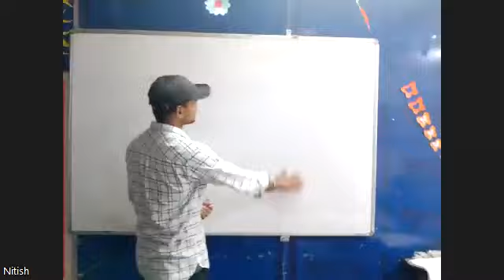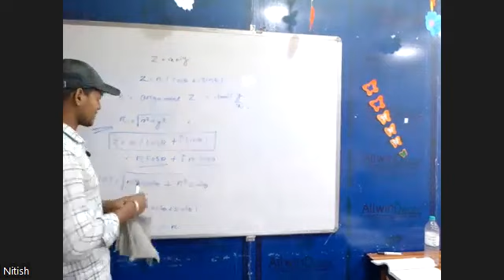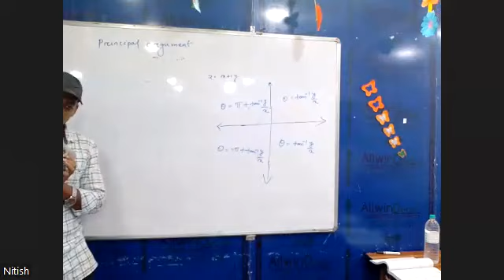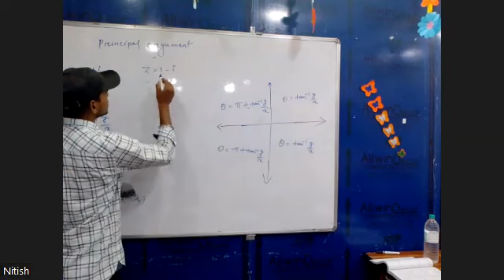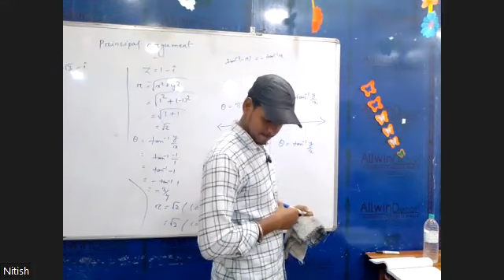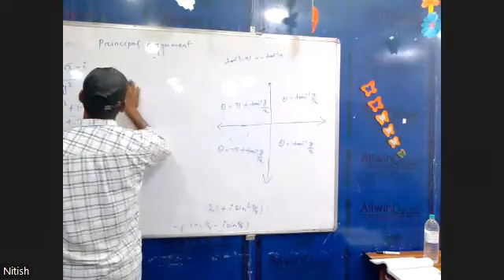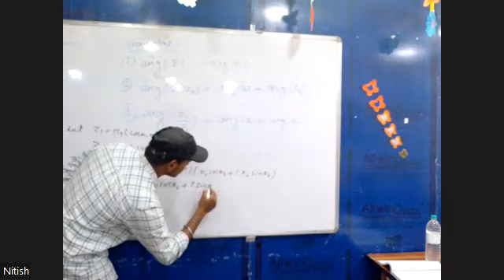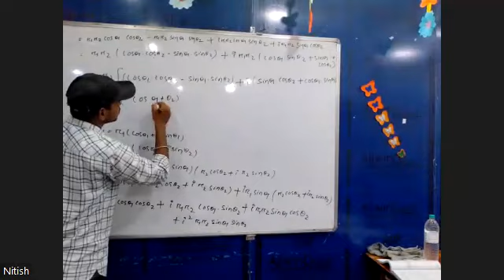MATH PART 1 [ COMPLEX NUMBER ] 21ST SEP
SCIENCE XI 21ST SEP